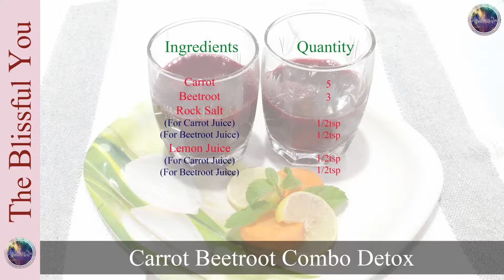Beetroot Carrot Combo Detox | Combination Detox Drink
Carrots, one of the most popular raw veggies widely used to make soups, Veggies, Manchurian, Noodles, Desserts, and absolutely in juices too. You get its instant nutrients when you consume it in juice form. Here in this video, there is a complete guide on how one can make carrot juice and tomato juice mix. It can be made using, blender, mixer grinder, or juicer. Made it in any of it but remember to strain it once before serving. Prepare this juice and serve at least twice a week for better eyesight for Younger and elders. It acts as an anti-oxidant & a skin cleanser to make skin tone fairer by removing toxins from the body.

It has lots of health benefits…

• It boosts your eyesight by maintaining your vitamin A and beta carotene levels in the blood.
• It is a powerful antioxidant that helps in skin aging, cancers, and heart diseases.
• It helps in digestion by removing waste substances from the body by removing free radicals produced due to them.
• It boosts the immune system, helps the body to protect against various harmful bacteria, viruses, and inflammation.
• It also helps in controlling sugar and cholesterol levels in the body.

This pink color raw root is rich in antioxidants, vitamins, and iron. It is one of the most popular veggie roots widely taken as a natural iron supplement. Beetroot juice naturally helps to maintain the iron levels in the body, thus doctors usually recommend it in anemia. Take it early in the morning before breakfast to gain all of its benefits. Prepare this juice and serve at least twice a week for better blood circulation. It acts as an anti-oxidant & a skin cleanser to make skin tone fairer by removing toxins from the body.

• It boosts your iron level by improving blood circulation.
• It is a tremendous natural blood purifier, which purifies the blood by removing toxins and wastes from the body as well as from the skin.
• It is a powerful antioxidant helps in skin aging, thus giving the skin its healthy and natural glow
• It also boosts your energy and stamina to keep you active.

Hammer Your Hunger with Hunger Hangover….!

Hunger hangover is a Health restoring port created to share a variety of healthy foods to your little crazy tum. These hunger recipes are nutritive, wholesome, and specially designed to quickly fix your hunger.

What will I find on Hunger Hangover?

• Detox and recharge with health-giving recipes for everyday vitality • Simple and healthy double-quick hunger recipes
• Weight loss and weight gain recipes
• Mental and emotional eating habits
• Health and Nutrition concerns with aging
• Social factors affecting healthy Lifestyle

"Hold on to your heart for appetizing, scrumptious, healthyummliest foods because It’s all about hunger justice. On this site, you will find informative articles, uncomplicated recipes that will fix your hunger as well as your health concerns quickly. By introducing the correct food into your tummy, you are signing a health-giving lifestyle forever.